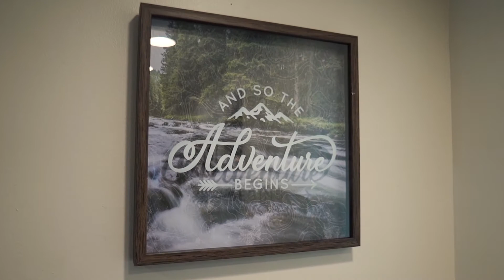Riverside Cottage - Ohiopyle Vacation Rentals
The Riverside Cottage is the perfect location for a family getaway in any season! The town of Confluence is nestled in a serene valley located just a few miles north east of Ohiopyle State Park. This beautifully renovated 3 bedroom, 2 bathroom home away from home is fully equipped and ready for your stay. The house features our standard amenities such as dual-function Coffee Maker that has both a drip coffee pot and Keurig K-Pod brewer, fully stocked kitchen with all necessary cookware, dinner ware and glassware! Enjoy a game of foosball, billiards, darts or poker in the fully furnished and newly renovated basement recreational area. Fish for trout in the beautiful Youghiogheny River just a few steps from the front porch of the home. Bring your bike and hit the Great Allegheny Passage trail located just a few hundred feet from the home. Whatever it is your family enjoys, the Riverside Cottage is the place to enjoy it!